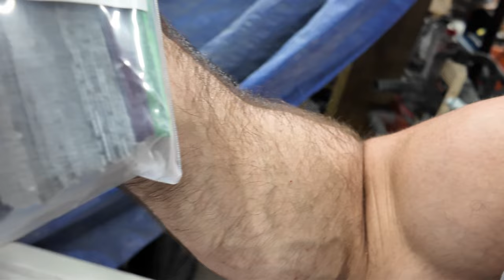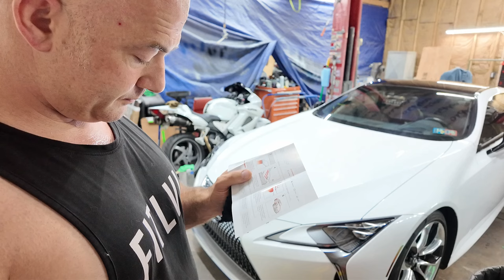Cleaning and fixing paint imperfections on my Lexus LC500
My Wife actually let me use her car!!  Only because I was cleaning it...